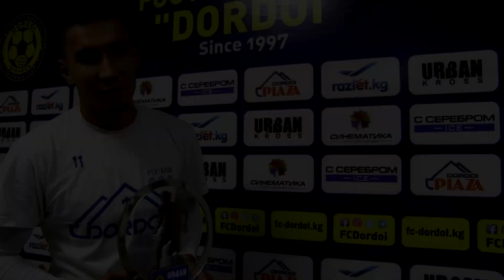Кайрат Жыргалбек уулу - URBANЛучшийИгрок июля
По итогам июля Кайрат Жыргалбек уулу был признан лучшим игроком "Дордоя"

Третьим по подсчету голосов стал Ислам Шашмиев. Кайрат получил свой приз перед началом вчерашнего тренировочного занятия.

Напомним, что номинация URBANЛучшийИгрок проводится с апреля совместно с магазином спортивной обуви "URBAN". В апреле победителем стал Бекжан Сагынбаев, в мае - Александр Мищенко, а в июне Мустафа Юсупов, которые получили подарки и призы от нашего партнера - магазина спортивной обуви "Urban Kroos".